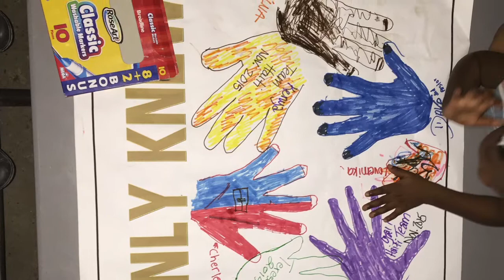ABI global report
The ABI Haiti Report 2015